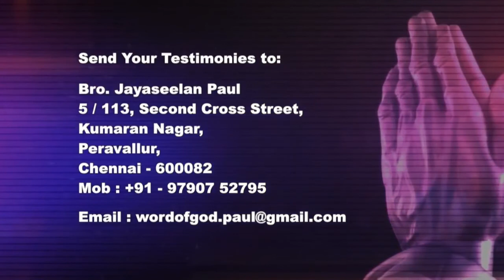Nithyam TV: நட்சத்திரங்களைப் போல பிரகாசிக்கிற நீங்கள்|| Pr.Jayaseelan Paul Ministries